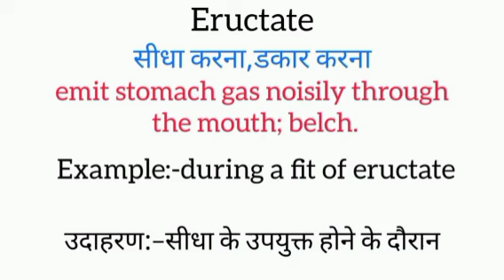Eructate meaning in hindi || eructate ka matlab kya hota hai || word meaning english to hindi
eructate meaning in hindi
eructate ka matlab kya hota hai
english to hindi
word meaning
what eructate
eructate का हिंदी अर्थ